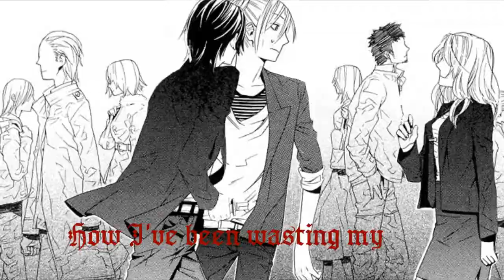On my life, it's over tonight † MMV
[the describe is at the end of my video]

I don't have really so much MMV into my chanel but I loved make it one, and for me the manga oneshot are more easily of other long  manga :)